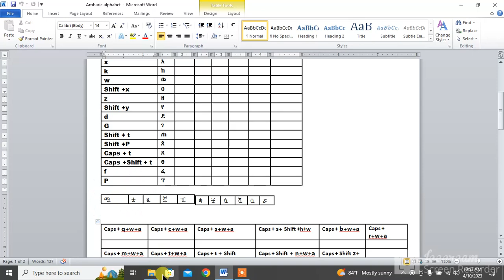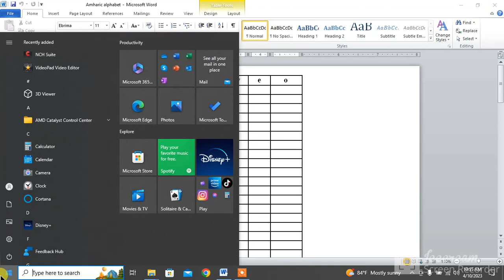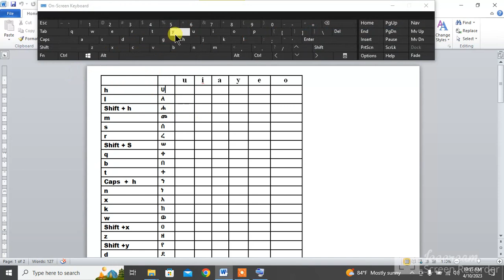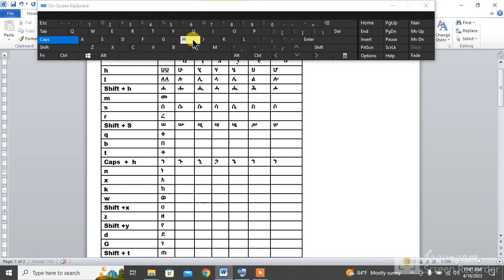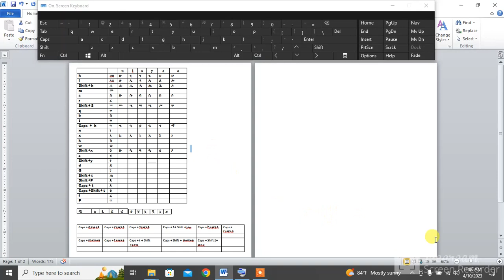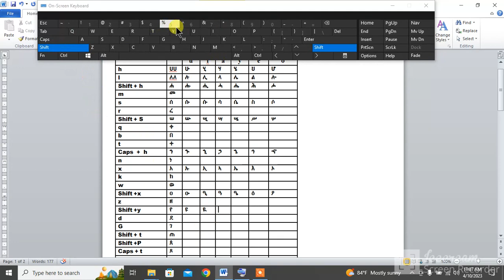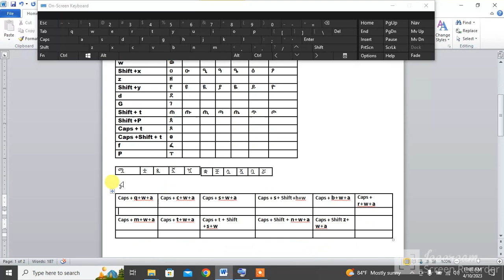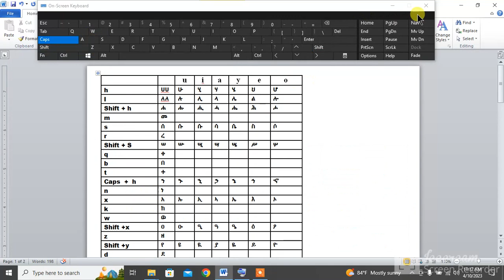Easy Amharic Writing Methods: Mastering Amharic on a Computer Keyboard"ውስብስብ የአማርኛ ፊደላት አፃፃፍ ዘዴ .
"Are you eager to learn how to write Amharic using a computer keyboard? Look no further! In this video, we provide simple and effective methods to master Amharic writing on your computer. Whether you're a native Amharic speaker or interested in exploring the Ethiopian language, this tutorial will guide you step-by-step. Discover the correct keyboard layout for typing in Amharic and learn useful techniques for efficient typing. We'll cover essential tips and tricks, including installing Amharic keyboard software, understanding the key mapping, and practicing your skills. Join us and unlock the power of Amharic language in the digital realm.
Keyboard Basics
amharic typing
ቀላል የአማርኛ መጻፍያ መንገዶች
The best method to write in Amharic on PC